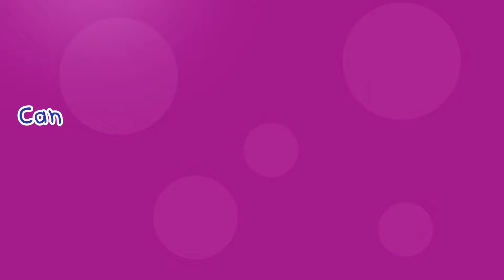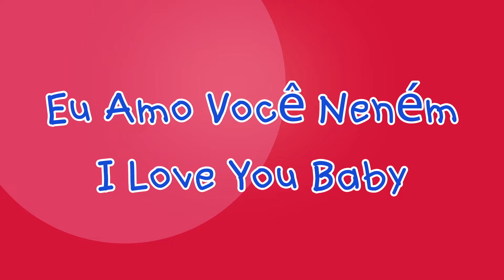Canção das cores - As Rodas do Ônibus (Colors Song - Wheels on the Bus) ChuChu TV Coleção